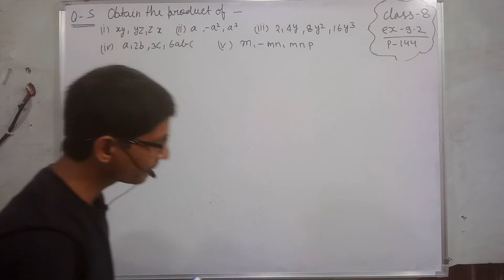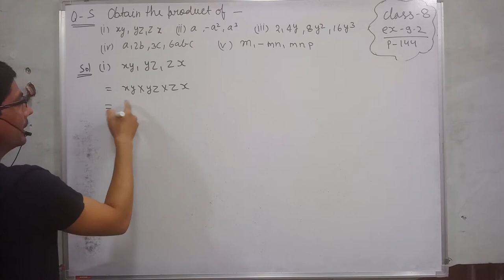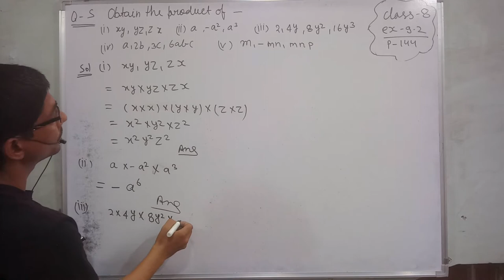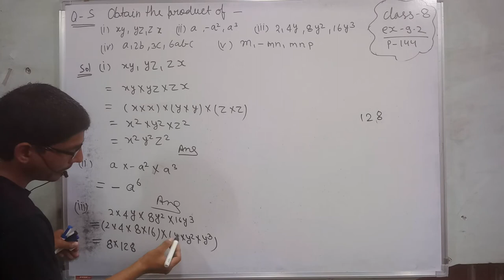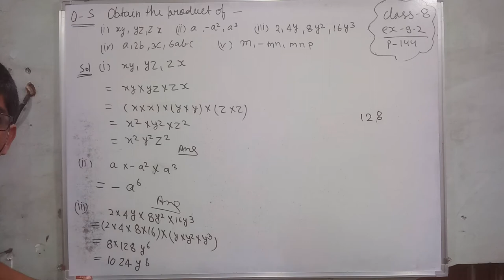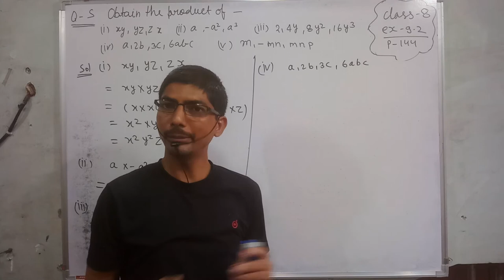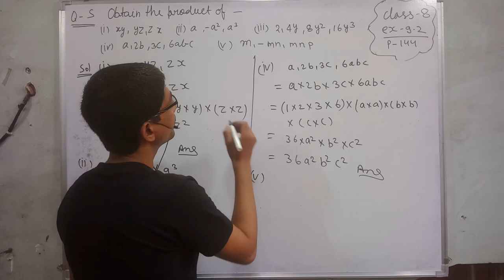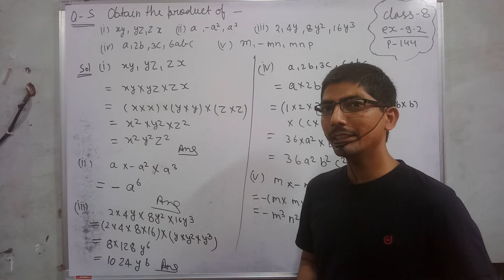obtain the product of xy yz zx | 2 4y 8y2 16y3 | a 2b 3c 6abc | m -mn mnp | xy yz zx ka gunanfal2021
hi everyone
in this video, I tell you about  " obtain the product of xy yz zx | 2 4y 8y2 16y3 | a 2b 3c 6abc | m -mn mnp   "?